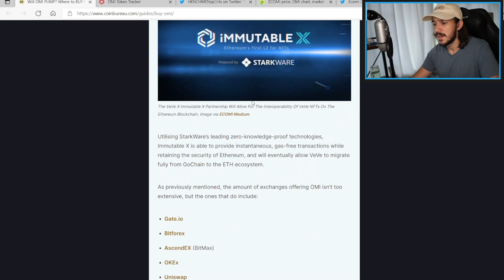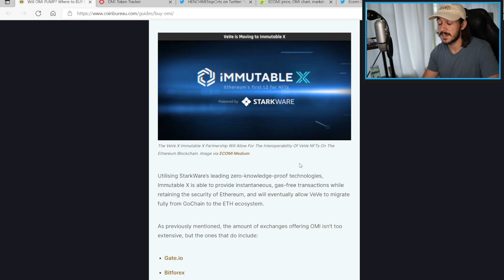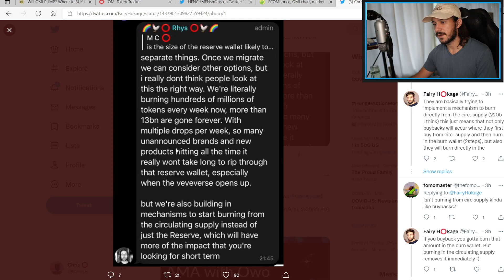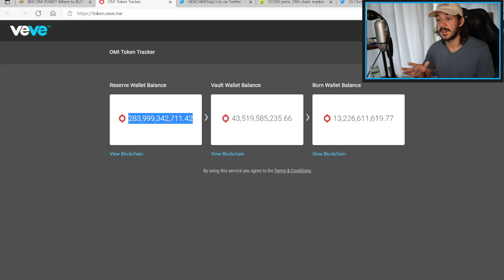Why OMI is Pumping and What's Next? (VEVE/ECOMI)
In this video I go over the recent events on why I believe OMI is pumping. Excluded from this video is the nearby utility, staking, and of course move to Immutable X that was all discussed in one of my recent podcast with Foster Hilt.

Where are my ADA, OMI, ETH, BTC, and HEX peeps?

I want to document my investments, reevaluate my strategies, share my favorite cryptos, and put out information on how to do these things if you do your own research and decide on your own to do them. I believe this video is accurate on the day of posting, but things may change in the future.*